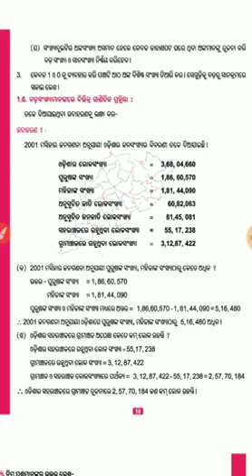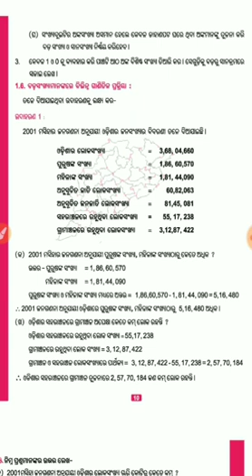Odiamedium: Class 6 Math: Chapter-1(1.6)(Bada sankhyamanakara ganitika prakriya)